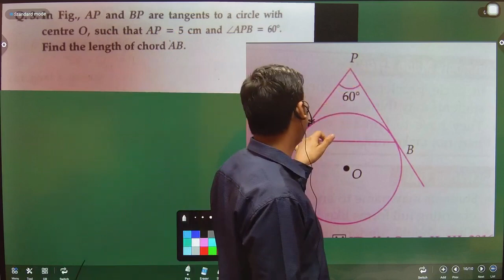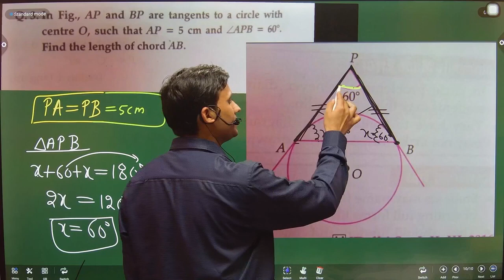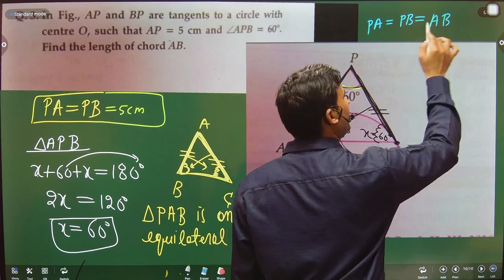In figure, AP and BP are tangents with centre O, such that AP = 5 cm and ∠APB = 60°. Find the length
In figure, AP and BP are tangents with centre O, such that AP = 5 cm and ∠APB = 60°. Find the length of chord AB.